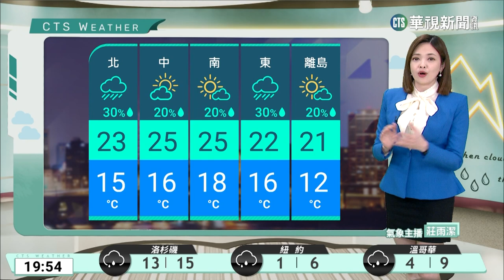今晚明晨水氣增多 白天起冷氣團減弱｜華視新聞 20230313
明（１４）日清晨大陸冷氣團影響，各地天氣偏冷，白天起大陸冷氣團減弱，氣溫回升；台灣東半部地區、基隆北海岸及西半部山區有局部短暫雨，其他地區及澎湖、金門、馬祖為多雲，清晨中部以北地區亦有零星短暫雨；基隆北海岸及東半部（含蘭嶼、綠島）沿海有長浪發生的機率，請注意。